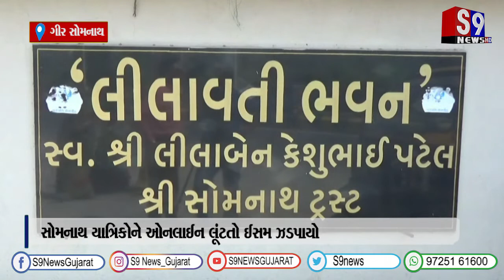ગીર સોમનાથ યાત્રિકોને ઓનલાઈન લૂંટતો ઈસમ ઝડપાયો